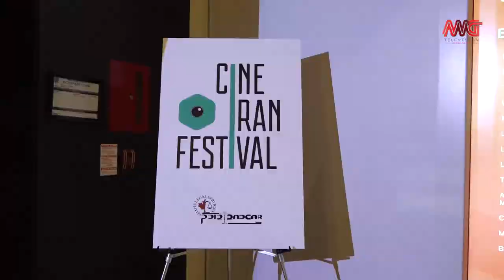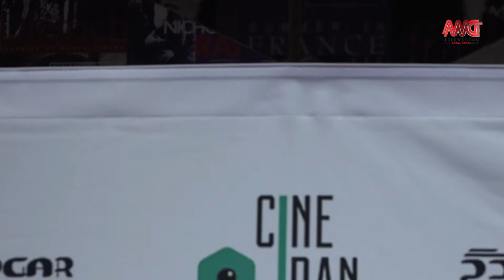Cineiran full report 2018 گزارش کامل افتتاحیه و روز اول فستیوال سینه ایران